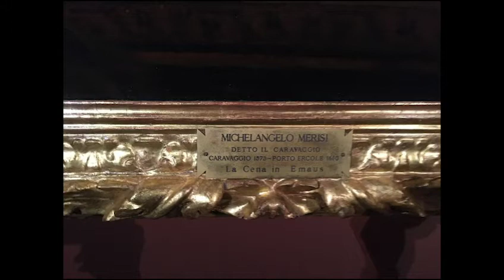Iglesias católicas centenarias en Milán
Iglesias católicas centenarias en Milán, a visitar las de San Mauricio, por sus obras pictóricas, y la de San Sebastiano, mártir de la peste en 1536. Ver también "La cena en Emaus" de Caravagio (1573/1610), huyendo de un asesinato cometido en Roma (Pinacoteca de Brera, entrada gratuita), cuya foto se adjunta.